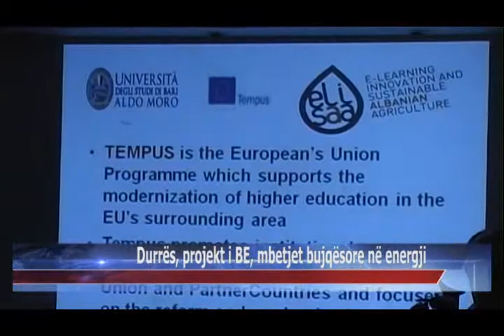24 03 2015 Durrës, projekt i BE, mbetjet bujqësore në energji